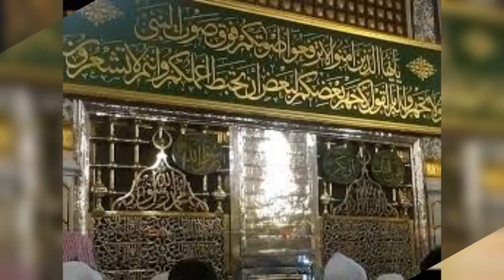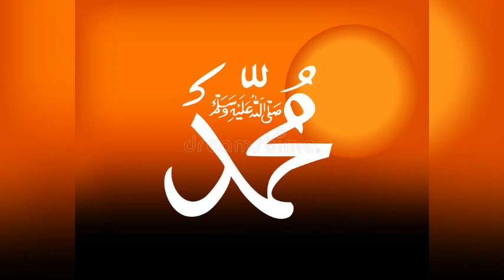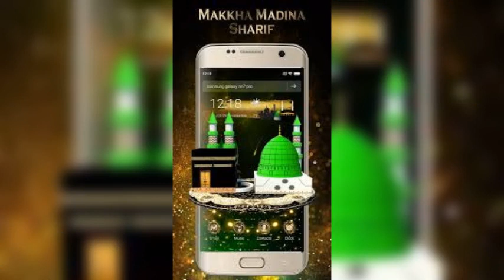নবিজীর মৃত্যুর সমায় পুঁথি পাঠ ৩৪,Nobijir Mritur Somay Puthi path part 34 নবিজীর ওফাতের সময়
নবীজির ওফাতের বয়ান পুঁথি পাঠ ৩৪,nobijir ofater boyan Puthi path part 34,dr. Zakir Naik peace TV, Bangla Hadis Rasuler Bani, bangla movie, bangla Waz Mizanur Rahman Azhari, Bangla Waz Mizanur Rahman, Mufti Maulana Bachchu Ansari, vadaima new vadaima, new vadaima, Mufti Amir Hamza, Abdullah Al Amin Bangla Waz, delowar Hossain sayedi,